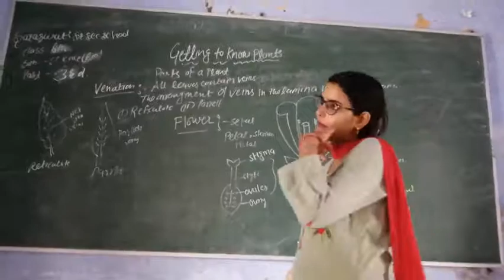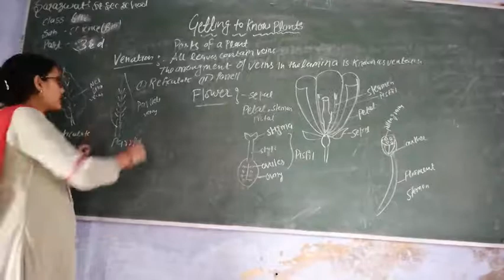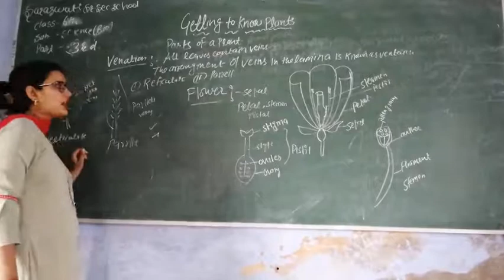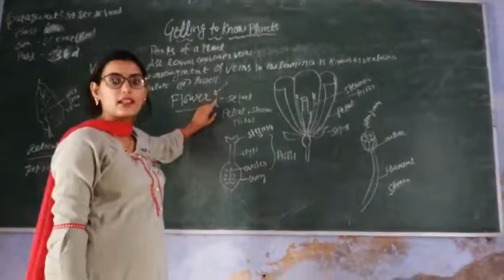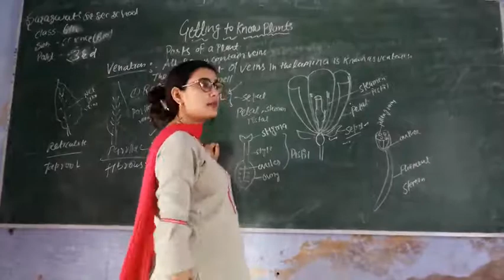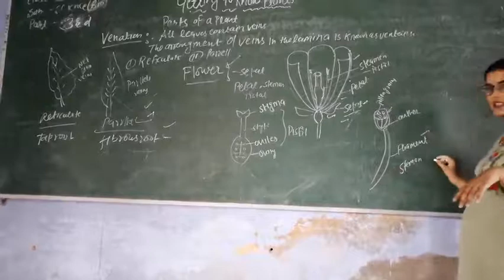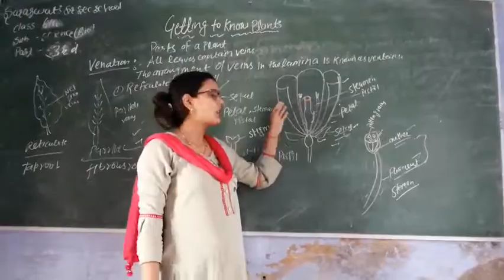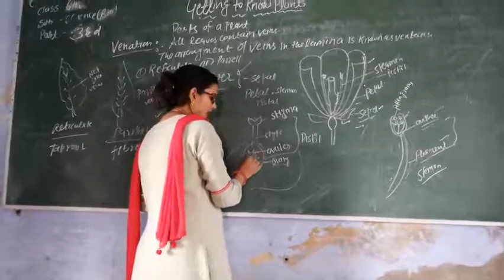Class =6th Science Topic =Getting to know plants (part-2)